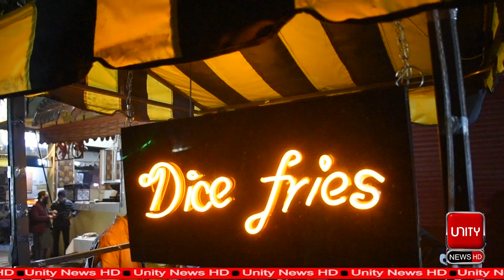NUML University Students Open Fries Shop - 6 Unique Fries Shape with 6 Sauces & 6 Masala |Unity News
NUML Uni Islamabad students open a new fries shop named "Dice Fries" where they are providing 6 types of fries with 6 different sauces and special masala. These 4 colleges opened this unique idea of fries shop in Islamabad and people are just loving it.